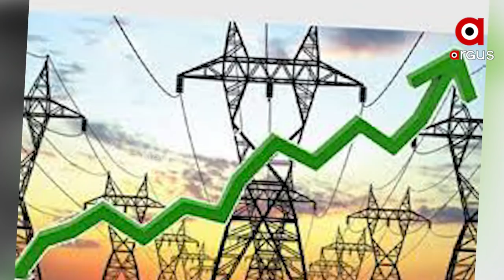Imran Khan Leaves Pakistan's Economy on a Brink of Bankruptcy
Currently Pakistan has been witnessing currency devaluation, high inflation, a spike in its petrol rates, and a current account deficit compounding its economic problems as Imran Khan Leaves Pakistan's Economy on a Brink of Bankruptcy.